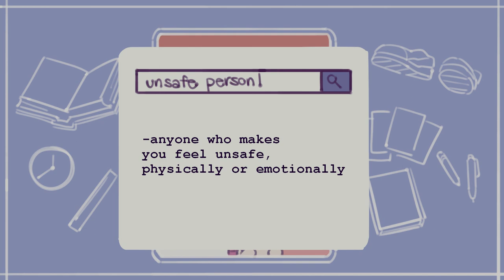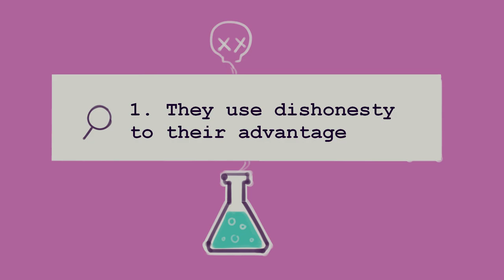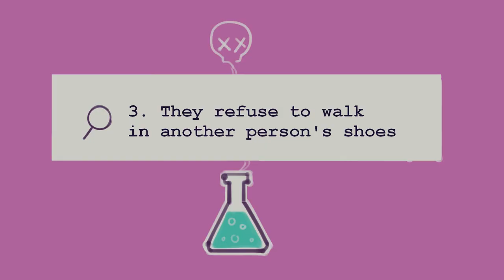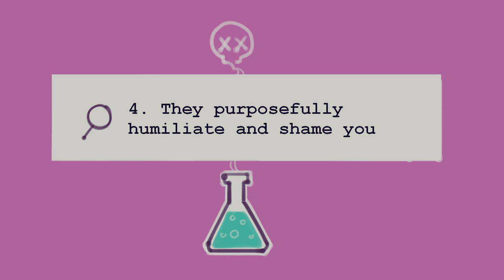5 Signs You’re Dealing With an Unsafe Person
Do you feel safe in your relationships? Have you ever dealt with anyone who makes you feel unsafe? An unsafe person can turn out to be anyone in your life, from a new friend to a close family member. This can be done in several ways, including verbal abuse, manipulation, and more. A relationship with an unsafe person can feel one-sided, draining, and even borderline toxic. Do you think you have an unsafe person in your life but aren’t exactly sure? This video is for you.

If you prefer to read it as an article, here's the

Writer: Maryann Opida
Script Editor: Morgan Franz
Script Manager: Kelly Soong
VO: Amanda Silvera
Animator: Naphia
YouTube Manager: Cindy Cheong

References
“‘Empathy’ vs. ‘Sympathy’: Which Word To Use And When.” Dictionary.com, Dictionary.com,
Mustafa, Nawal. Signs of an Unsafe Person. Instagram, 1 Jan. 2020,
“20 Traits of Unsafe People (from Dr. Henry Cloud’s Book Safe People).” Pneuma Neurofeedback, 17 Nov. 2017,
Ward, Deborah. “The Top 10 Traits of Unsafe People.” Psychology Today, Sussex Publishers, 16 Nov. 2013,